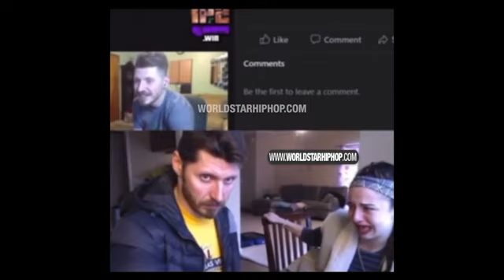Racist Woman Gets Exposed By Her Husband For Sleeping With Black Men